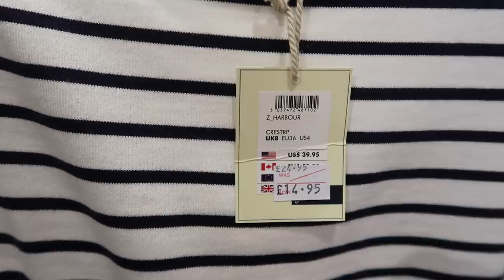JOULES SHOP WITH ME | CLOTHING HAUL | SPRING 2019 | DITL VLOG | MUMMY OF FOUR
Join me and my daughter Zara for a shopping trip to Joules, followed by a "show you my haul" and try on session.

❀ RIVIERA DRESS WITH SHORT SLEEVES (that I kept calling a harbour dress in the video 🙄)

♡ GET THE ULTIMATE MUM BUNDLE OF PRINTABLE RESOURCES when you join my parenting email club